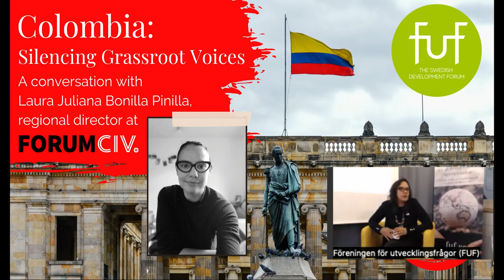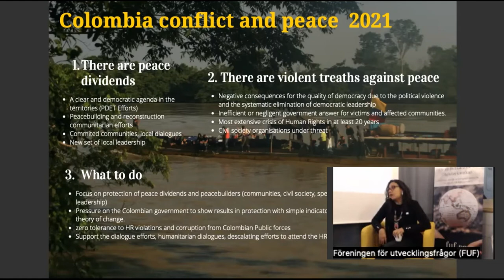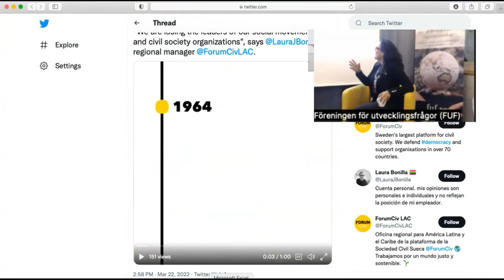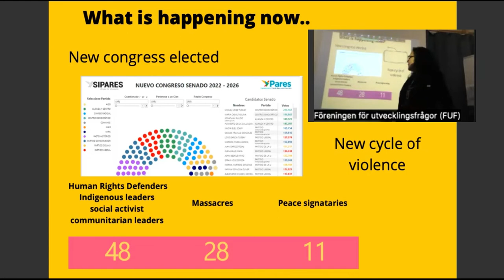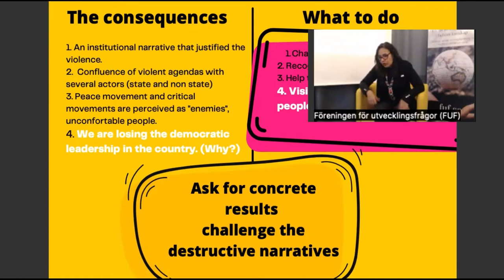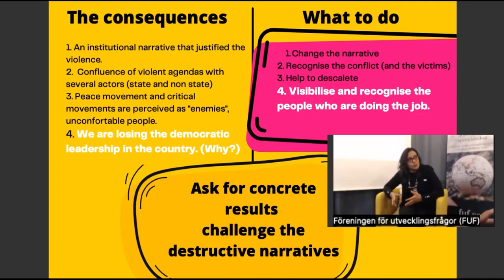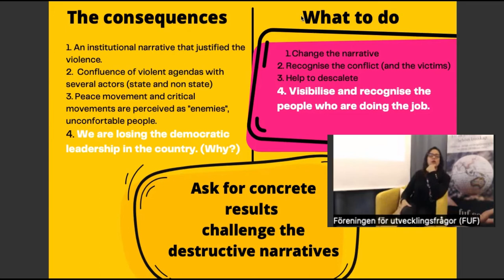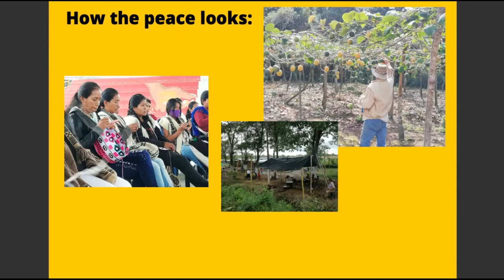Colombia: Silencing Grassroot Voices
As the Colombian elections loom, violence is escalating in the country. The threat to Indigenous groups is increasing and the operating space for civil society is shrinking. Since the 2016 Peace Agreement between the government and FARC Guerillas, 1322 leaders of social movements have lost their lives. By early February this year, 36 leaders of social movements had been murdered and the armed forces are alleged perpetrators in several cases of violence.

Despite the conclusion of the Peace Agreement between the FARC Guerilla and the Colombian government in 2016, violence, unrest and forced displacement remain commonplace aspects of life in Colombia. The congress elected in March 2022 reflects a complex country with a vibrant social movement on the one side, plagued by violence, clientelism and inequality on the other. This complexity is also reflected in the diversity of candidates in the upcoming presidential elections.

What have been the developments since the 2016 Peace Agreement, what can we expect from the elections, and what role is civil society playing in promoting a stable, democratic and peaceful Colombia?

Welcome to listen to our conversation with Laura Juliana Bonilla Pinilla, ForumCiv’s regional director for Latin America and the Caribbean, based in Colombia. ForumCiv supports both Swedish organisations active in this region and local partners in Colombia working with peace and reconciliation, democracy and human rights, gender equality, climate justice and rural development.